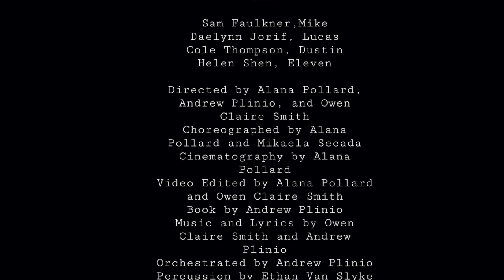"Odd Girl" - STRANGER SINGS: The We Thought Of It First Parody Musical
Created by Andrew Plinio and Owen Claire Smith

"Odd Girl"

Sam Faulkner, Mike
Daelynn Jorif, Lucas
Cole Thompson, Dustin
Helen Shen, Eleven

Directed by Andrew Plinio, Alana Pollard, and Owen Claire Smith
Choreographed by Alana Pollard and Mikaela Secada
Cinematography by Alana Pollard
Video Editing by Alana Pollard and Owen Claire Smith
Book by Andrew Plinio
Music and Lyrics by Andrew Plinio and Owen Claire Smith
Orchestrated by Andrew Plinio
Percussion by Ethan Van Slyke
Sound Engineering by Andrew Plinio and Jacob Ryan Smith
Music Direction by Andrew Plinio, Helen Shen, and Owen Claire Smith
Costumes by Owen Claire Smith
Stage Management by Owen Claire Smith
Logo Graphic Design by Elliott Styles
Project Coaching by Cynthia Kortman Westphal, Linda Goodrich, Ron DeJesus

Special Thanks to Logan, Sam, and The Duderstadt!